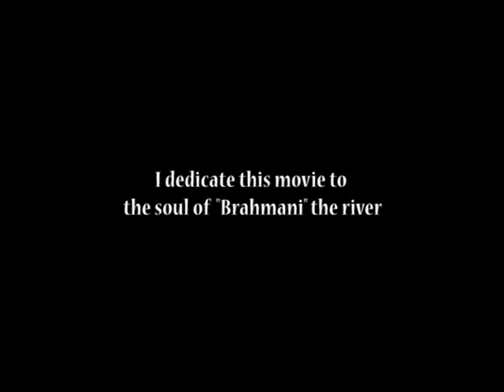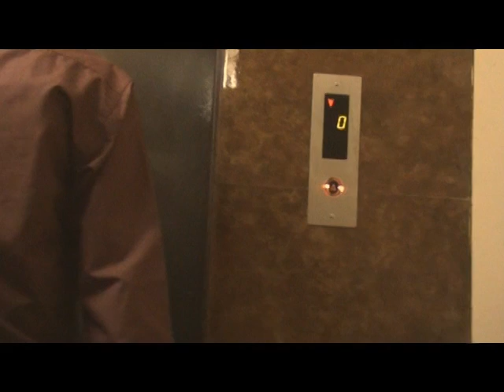Brahmani Malayalam Short Film (Award winning 2010) By V.R Manuraj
Can you live without water ? ! ! NO !
we have no time to think about our polluted earth ! Because our life is faster than light ??? yes this is 3G life !! (Or 4G,5G. ? ? )
Do you know who is Brahmani ??
Brahmani is one of the rivers in Orissa.But now it is going to die due to the harmful works of human...!
I dedicate this movie to the soul of ''Brahmani''  the river.